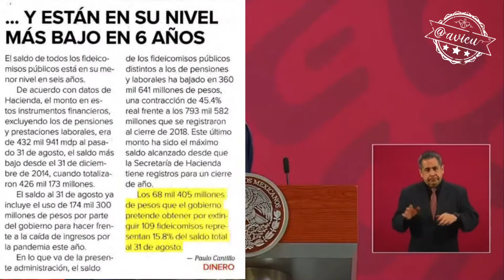Defienden los fondos y fideicomisos los q tienen intereses creados y no quieren terminar c/el fraude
López Obrador reiteró que sí hubo diálogo con los que se oponen a la extinción de fondos y fideicomisos, pero es un asunto de intereses creados y que no hay ninguna injusticia, “el FONDEN desaparecerá porque se aprovechaba para comprar sin licitar” 🦆